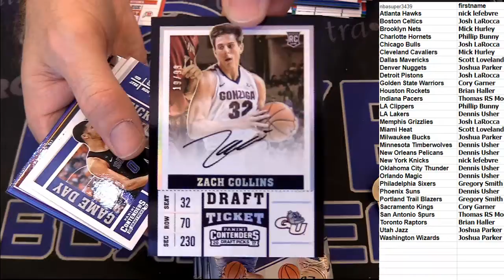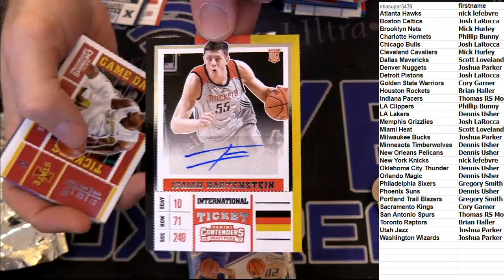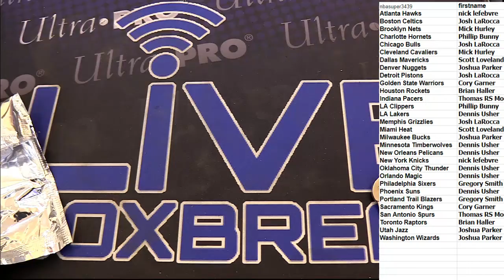1718 COntenders Draft Team Box #14 LBB